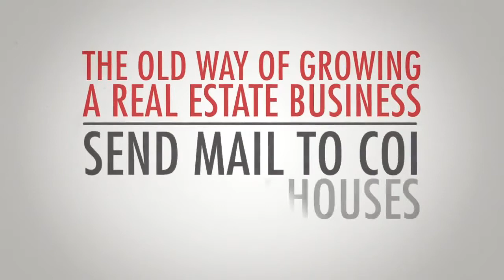Mobile Marketing Solutions for Realtors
Impress sellers and differentiate their properties from all the others. Stand out from all the other professionals in your industry. Bring something to the table that will make you jump out from all the rest!